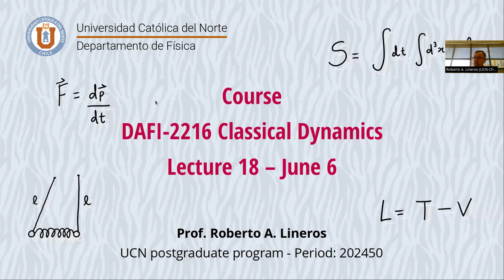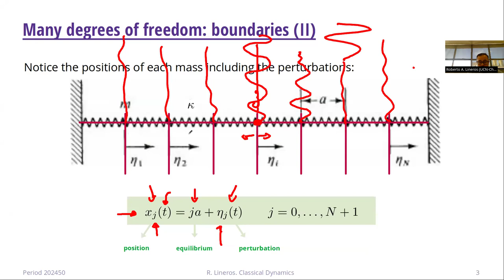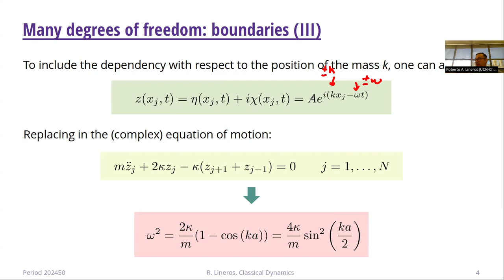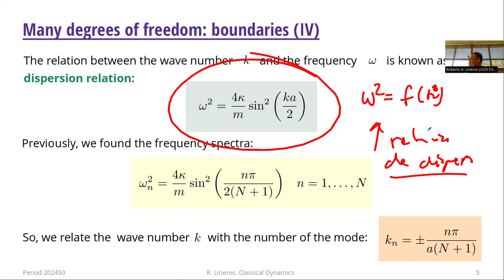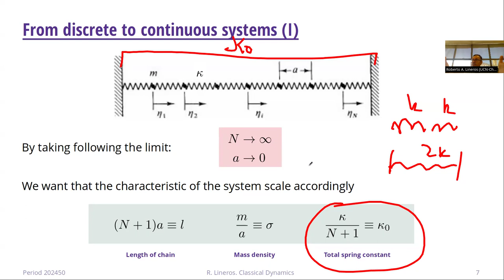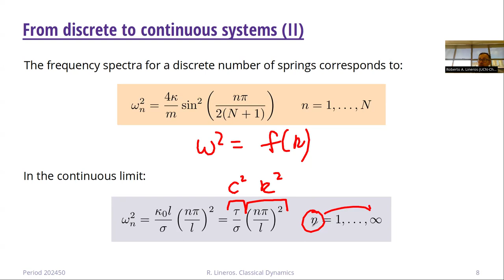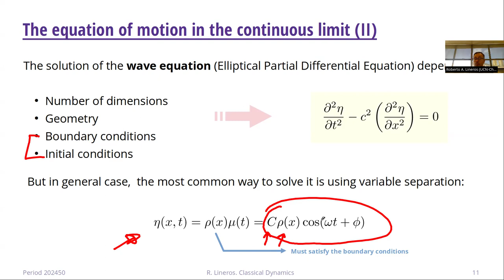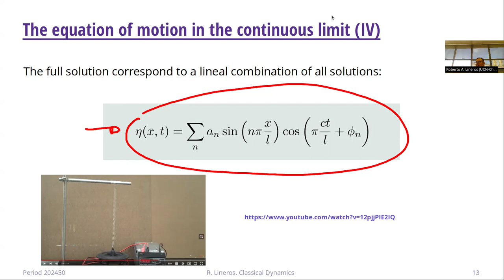DAFI-02216 Dinámica Clásica. Clase 18. 06/06/2024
Temas de la clase: Condiciones de contorno. Límite al continuo.